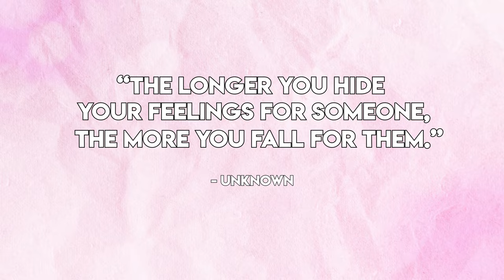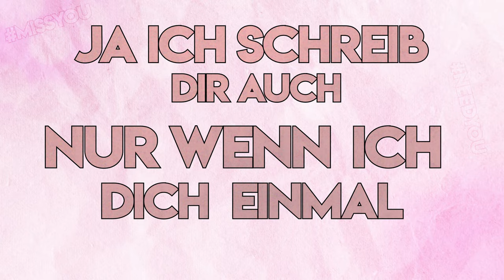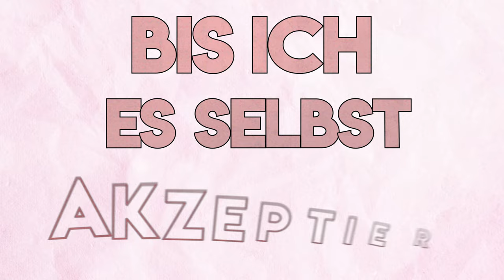M. Marchelier - Hauptfavorit (Official Lyric Video)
Text & Recording:
M. Marchelier
Produktion:
Audio MG
Mix:
Keith Armstrong
Master:
Justin Shturtz

Lyrics:
Nein ich denk nicht an dich nur wenn ich morgens aufwach
Nein ich seh dich auch nicht nur wenn ich abends einschlaf
Du wirst erst dann wichtig wenn ich Wochenende hab
Es fühlt sich erst richtig an bei einem Wochentag
Ich fang an Ausreden zu zählen
Mein Kopf verbaut mir hier den Weg
Bis etwas lautes in mir schlägt

Oh man mein Herz hält's nicht aus Baby es braucht dich bei mir
Ich habe solang gewartet bis ich es selbst akzeptier
Oho
Ich weiß dass es da draußen Tausende gibt
Doch zwischen all diesen Tausend bist du mein Hauptfavorit
Oho

Ja ich stalk dich auch nur weil du gerade offline bist
Ja ich schreib dir auch nur wenn ich dich einmal vermiss
Das ist kein Liebesschwur ich sag dir bloß wie es ist
Werde erst nervös wenn du in meiner Nähe bist

Würd' dich so gern an die Hand nehmen
Und über der Angst stehen
Doch ich weiß es liegt an mir
Weil du mich um den Verstand bringst
Wenn ich dich nur anseh